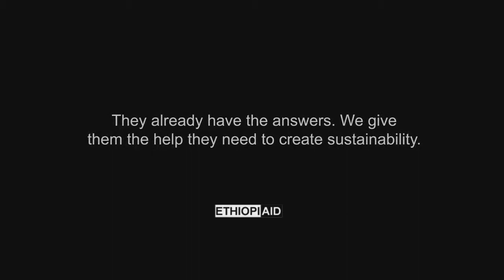An Introduction to Ethiopiaid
An introduction to Ethiopiaid, a charity making a real difference to the lives of men, women and children in Ethiopia.